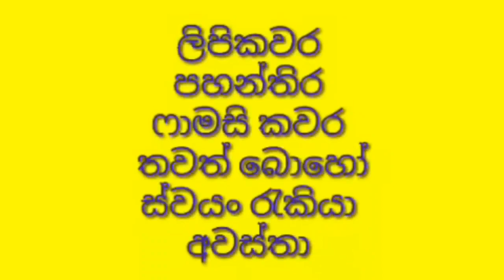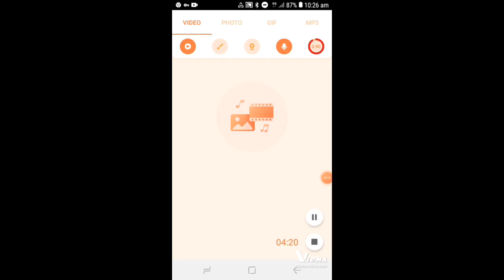මෙන්න තමන්ටම කියලා කරන්න පුලුවන් වටිනා ස්ව්‍යං රැකියා අවස්තාවක්. ඉටිපන්දම් නිශ්පාදන අවස්තාවක්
businus aideas
etipandam nishpadana awastgawak